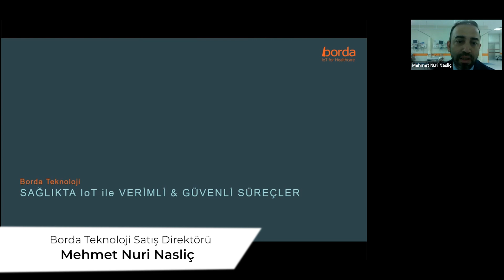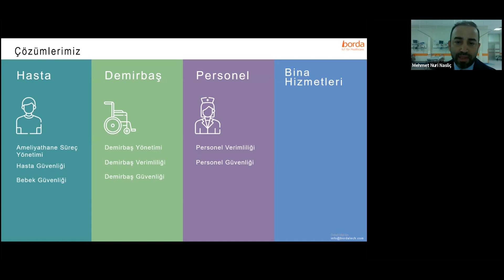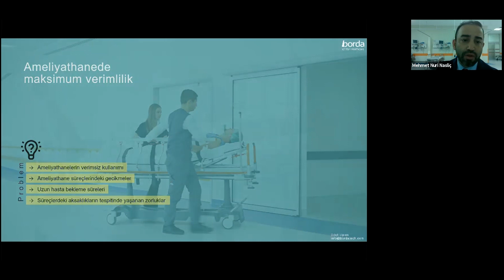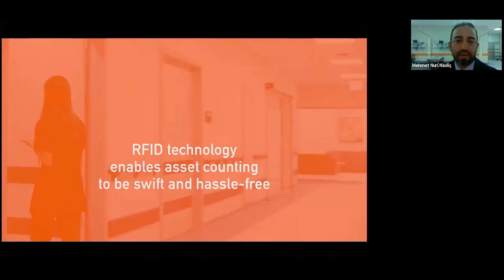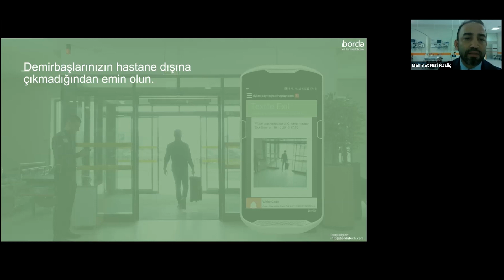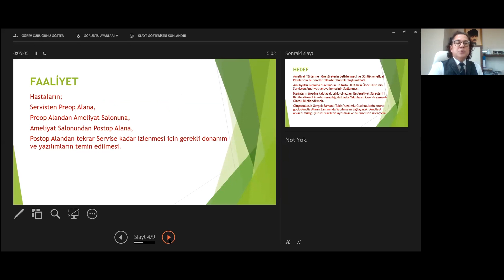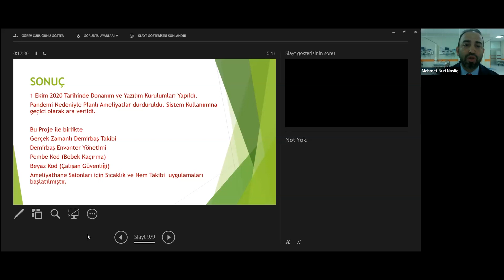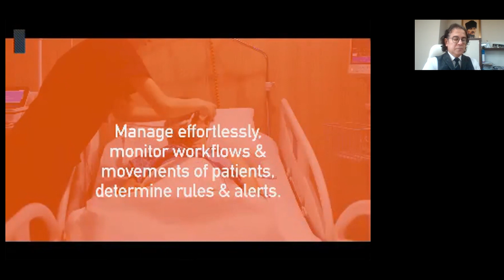Sağlıkta IoT ile Verimli & Güvenli Süreçler